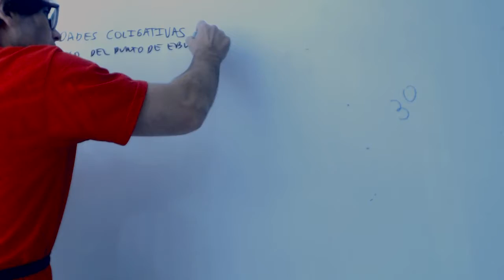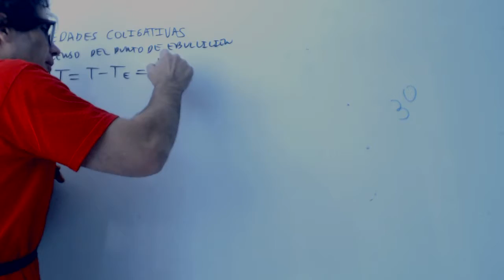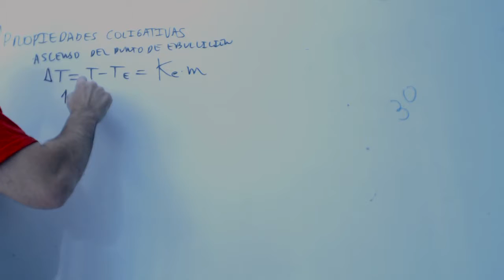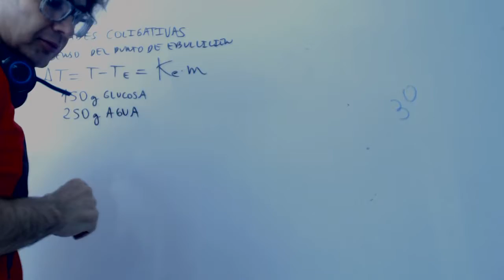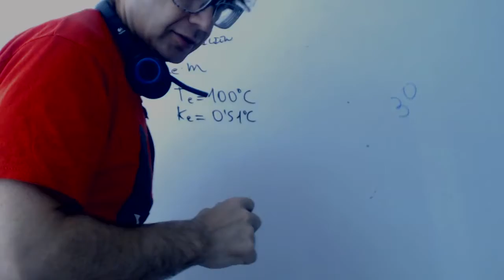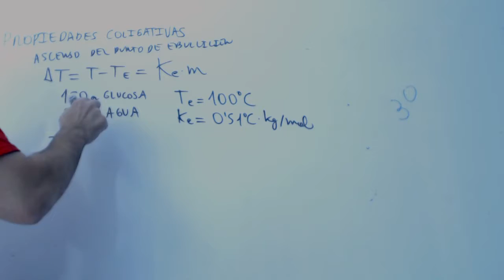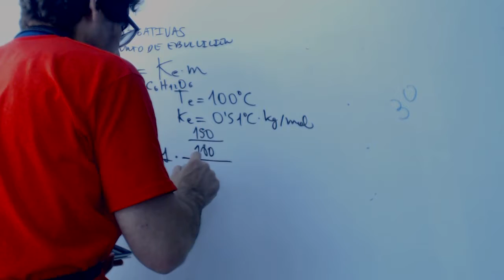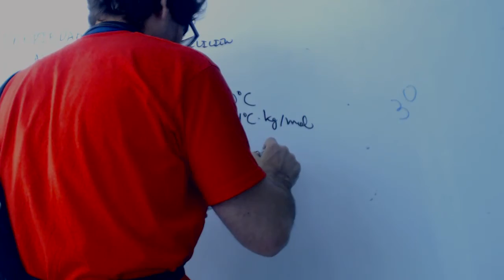Propiedades coligativas Ascenso del punto de ebullición Academia Usero Estepona